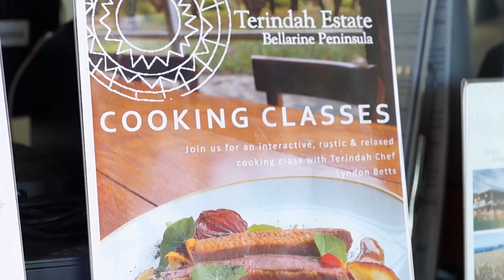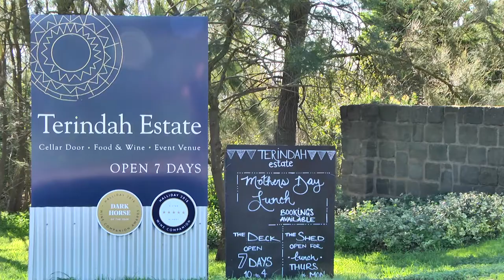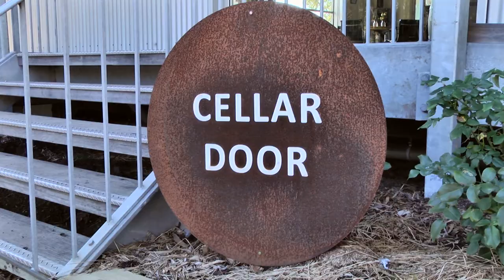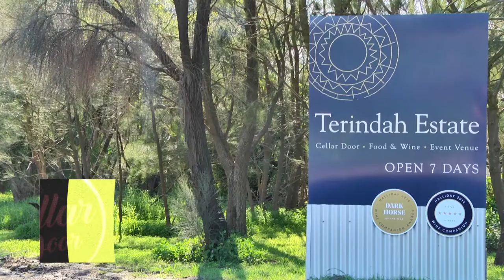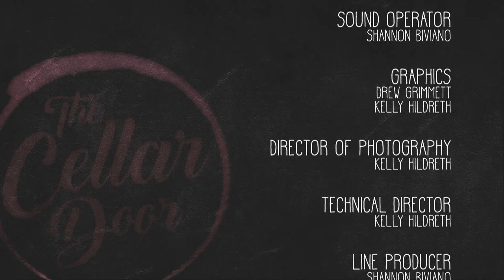Terindah Estate & Scotchman's Hill // The Cellar Door S01E05 /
Here's episode five of THE CELLAR DOOR featuring our host George Gayler (@georgogeorge) taking a trip back to the Bellarine Peninsula for a visit to Terindah Estate and Scotchman's Hill. Not to mention another chat in with our mate Giorgio from That's Amore Cheese to learn more about delicious Italian cheeses.

Join Thirty One Digital for a brand new series that journeys to find the soul of great wines, told through winemakers, across Victorian vineyards with delights best experienced firsthand...